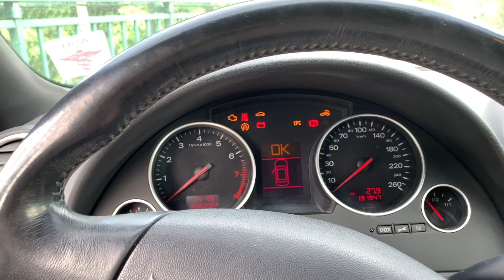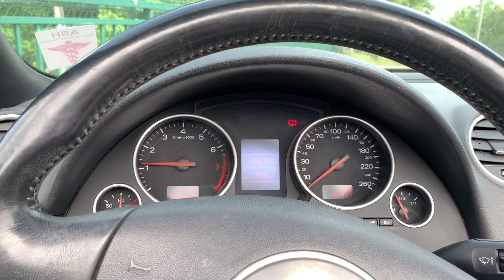Audi A4 2.4 Cabriolet - 2003 benzin.fr